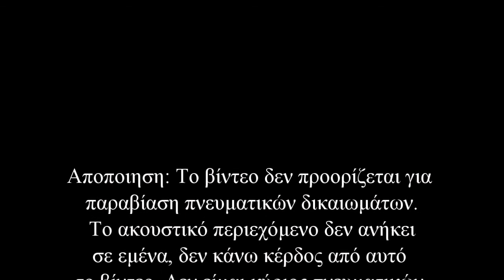Τα μονοπάτια ♫ Πέγκυ Ζήνα & Κώστας Καραφώτης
Συνθέτης:Αντώνης Βαρδής
Στιχουργός:Βίκυ Γεροθόδωρου

Πάλι εδώ κρυφά σε συναντώ
στο περιθώριο του κόσμου
Νύχτες μικρές και γω τι να σου πω
Ότι ζητήσεις θα στο δώσω φως μου

Δώσ' μου ψυχή, δώσ' μου ζωή
Κι αν φύγω μη σε νοιάζει
Ό,τι κι αν πω όλα εσύ
Να ξέρεις δεν αλλάζει
Πάλι εσύ, πάλι εγώ
πάλι ξημέρωσέ με
Φύγε ξανά κι όταν μπορείς
έλα κ τέλειωσέ με

Στης ζωής τα μονοπάτια θα βρεθούμε πάλι
Ξένοι σε μια ξένη αγκαλιά
Της καρδιάς μας τα κομμάτια θα μας δένουν μυστικά
Εμείς οι δυο παντού και πουθενά

Τώρα σιωπή, κλειστό το κινητό
Λείπεις εσύ και γω χαμένος
Βρες μια στιγμή να' ρθεις ξανά εδώ
Μοιάζει ο καιρός πικρός και ξένος

Έλα κοντά δώσε μου ζωή
έλα και γιάτρεψέ με
Όπου και αν πας
πάμε μαζί , πάμε ταξίδεψέ με